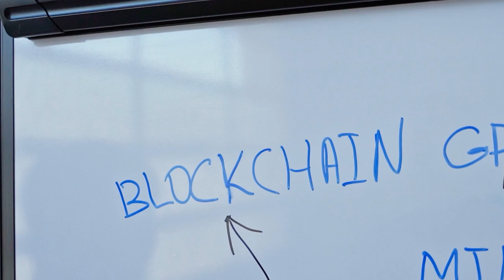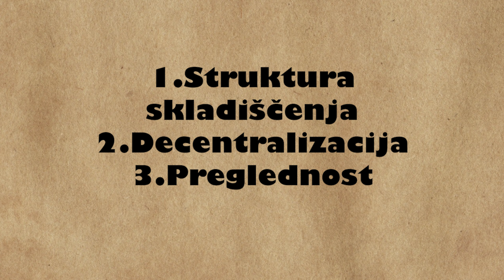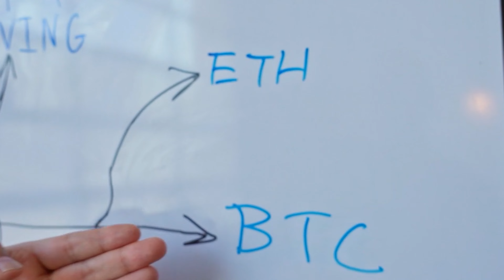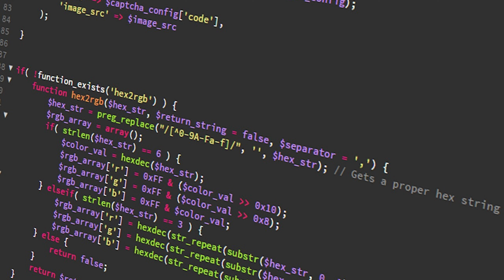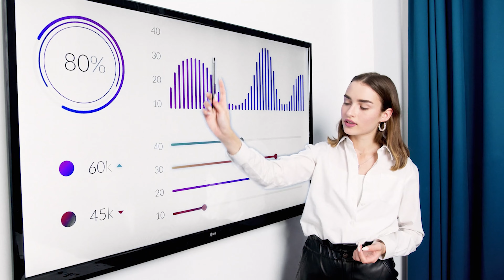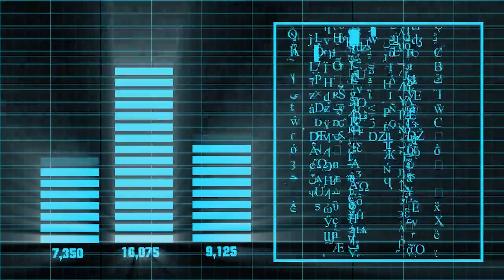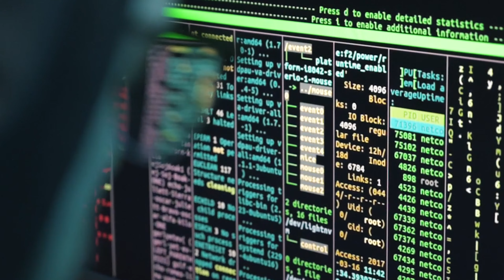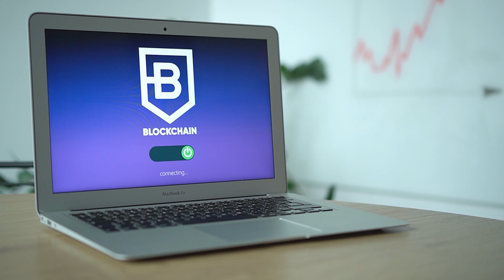Kaj je blockchain (veriženje blokov)?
Kanal je namenjen predvsem igri Impostor, da pa bi lažje razumeli kje je zgrajena, kaj je blockchain, kako celotna zadeva deluje, pa si bomo v tem posnetku pogledali kaj blockchain je in kaj so njegove prednosti.
Kako se torej blockchain razlikuje od baze podatkov, kakšen je njegov zapis in kaj ga dela bolj preglednega in kako lahko spremljamo zgodovino vseh podatkov in preverjamo tudi resničnost le teh.